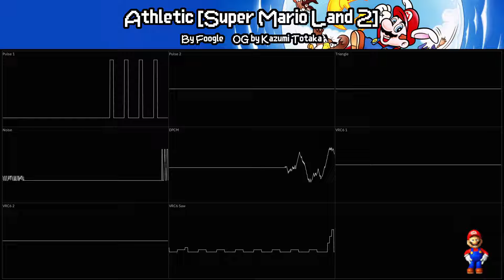Athletic - Super Mario Land 2 [2A03+VRC6 Cover]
wario has major balls

originally composed by Kazumi Totaka
visuals and thumbail by @lilytheicecreamcat